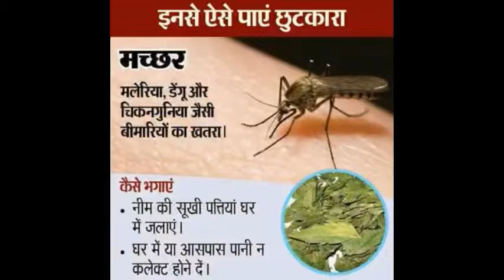how to safe with insects